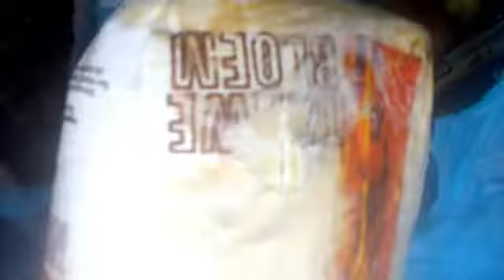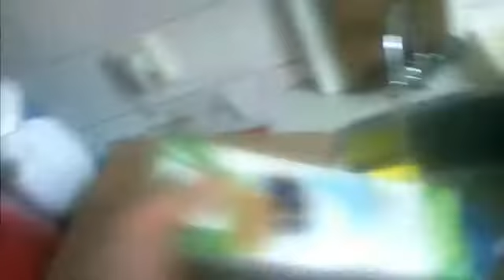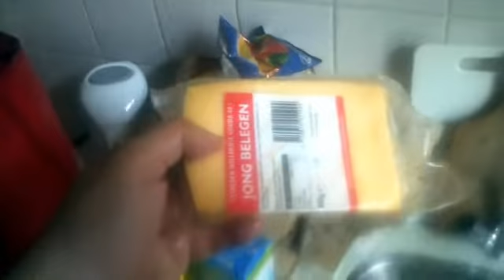Eten uit de container van de Dirk.